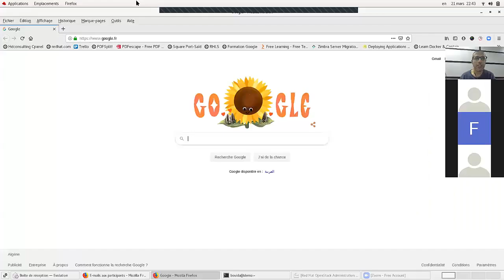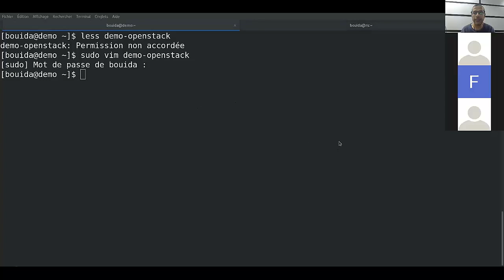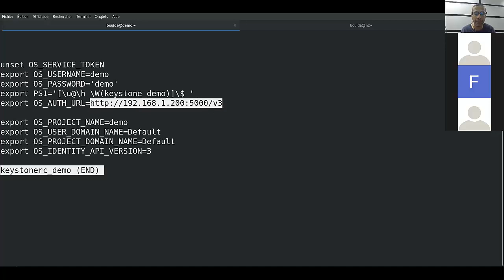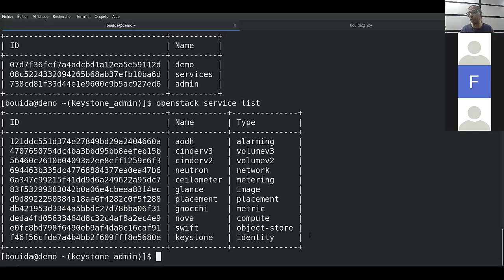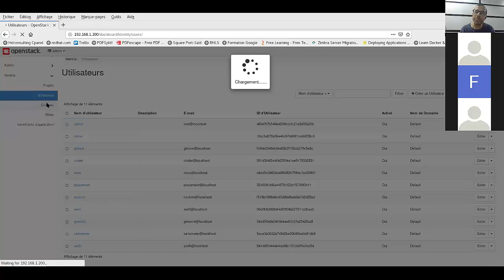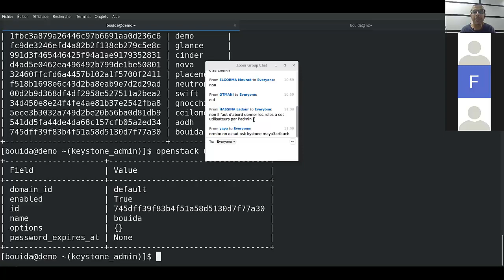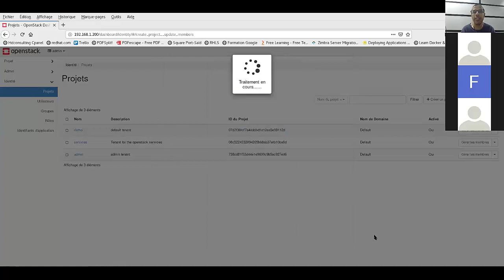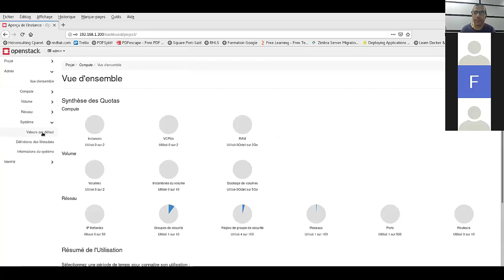Openstack from Zero Course 5